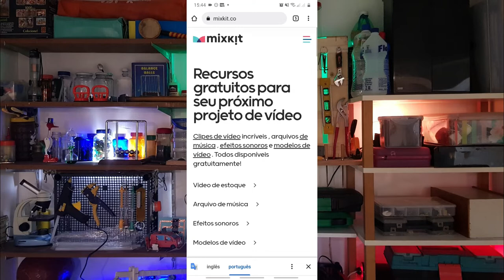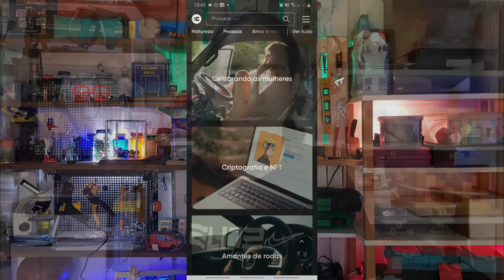Conheça sites para baixar vídeos gratuitos (sem copyright!)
Hoje, Vamos apresentar sites que contém um banco de vídeos gratuitos, sem direitos autorais, para você usar em suas edições de vídeo no YouTube. (no copyright)

Um aviso importante e que alguns sites contém conteúdos tanto sem direitos, quando com direitos autorais, por isso fique atento ao vídeo ou imagem que está baixando!

Apresentação e edição: Dudu, Marlon e Nicollas